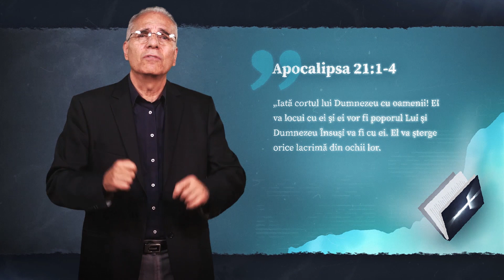Încheierea Conflictului Cosmic și Noul Pământ - 18.Profeții Apocaliptice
Care va fi sfârșitul tuturor lucrurilor?  În această serie descoperim cele mai importante profeții apocalitice din Biblie.

DOCUMENTAR - Biblia și doctrina iadului
Concepția „iadului” își are izvorul primar în străvechea religie a Babilonului. Cunoscută sub numele „Gallu” (vezi „Epopeea lui Ghilgameș”), avea exact același scenariu ca „iadul” din creștinismul hibridizat. Hindușii și-au apropriat conceptul sub numele Naraka (vezi „Bathavata Purana”), iar egiptenii - sub numele Duat (vezi „Cartea morților” și „Cartea celor două căi”). Întrucât marii filosofi ai lumii grecești și-au făcut ucenicia în templele egiptene (!), conceptul babilonian al iadului și-a găsit loculul de căpătâi în mitologia Hadesului greco-roman (vezi „Odiseea”). Localizat subteran, hadesul era dotat cu două încăperi, una pentru cei răi (Tartarus), altul pentru cei buni (Elysium), în care morții – vii, bine mersi – erau torturați sau se desfătau, după răsplata cuvenită faptelor lor.
Singura religie în antiteză totală cu „iadul” era cea biblică, a cărei doctrină adeverea dimpotrivă că sufletul omului nu este o entitate separată de trup, ci o unitate indivizibilă trup-suflet; că moartea este aneantizare a omului întreg (Psalmul 22:29; Isaia 10:18; Matei 10:28); că cel mort ...e mort, fără conștiența de sine (Psalmul 6:5; Eclesiastul 9: 5-6.9); că în moarte, omul „doarme” (Iov 7:21; Psalmul 13:3; Daniel 12:2). În loc de a fi un antrepozit de sufletele descarnate, Șeol-ul ebraic reprezenta concret mormântul material: un loc al descompunerii și al neființei, din care morții vor învia, pentru viață sau pentru osândă (Iov 19:26; Isaia 26:19; Daniel 12:14).
Procesul de alterare a conceptului biblic începe odată cu exilul asirian (722 î.Hr.) și babilonian (605 – 586 î.Hr.), prin confluența culturilor. Dar odată cu diseminarea culturii grecești – urmare a cuceririlor lui Alexandru Macedon (331 î.Hr.) – iudaismul asimiliează integral elementele hadesului, transpuse în contextul ebraic.
În secolul I î.Hr., filosoful iudeu Filo din Alexandria a construit sistemul hibrid elino-iudaic cu privire la starea omului în moarte, sistem pe care chiar și partida cea mai conservatoare, fariseii, îl adoptă integral.
În creștinism, denaturarea concepției biblice despre moarte și adoptarea „iadului” (transiterare a „had-ului” grecesc) se datorează atât influenței iudaismului târziu, cât și gnosticismului agresiv care a metisat în multe privințe crezul creștin pur.
„Sub influența grecească, în iudaism a pătruns doctrina nemuririi sufletului. Cele două crezuri, a învierii și cea a nemuririi sufletului, sunt contradictorii. Prima se referă la o înviere generală de la sfârșitul zilelor, în care morții care dorm în pământ vor ieși din morminte; iar a doua se referă la starea vie a sufletului după moartea trupului.” Encyclopaedia Judaica, 1972
„Ideea nemuririi sufletului este una din cele mai mari erori ale creștinătății. Conceptul morții și învierii în virtutea învierii lui Hristos este incompatibil cu credința grecească în nemurire, și nu poate fi reinterpretat fără a jefui Noul Testament de conținutul lui.” O. Cullmann, Etudes théologiques et religieuses, 1943
„În Vechiul Testament nu găsești nici o urmă de dihotomie între trup și suflet. Noțiunea unui suflet care supraviețuiește după moarte nu există în Biblie. Abia cu Origene în răsărit și cu Augustin în apus, sufletul a fost definit ca o substanță spirituală și un concept filosofic disctinct în natura sa. Doctrina augustiniană este mult tributară neoplatonismului.” New Catholic Encyclopedia, 1967, Vol. XIII, p. 449-450, 452, 454.
„Chinul veșnic este o doctrină hidoasă și nescripturistică ce constituie o teribilă povară pe mintea bisericii de-a lungul multor secole, și este o teribilă ocară pe mesajul Evangheliei.” John Wenham, The Case for Conditional Immortality, 1992
„Vreau să repudiez cu toată vehemenţa de care sunt capabil superficialitatea cu care evanghelicii vorbesc despre iad... Imaginea focului indică doar anihilare instantanee şi nu chinuri veşnice”. John Stott, Esentials, a liberal-evangelical dialogue, 1988
„Sfârşitul păcătoşilor este distrugerea, nu suferinţa eternă. Cum pot creştinii să proiecteze o divinitate atât de crudă şi răzbunătoare, care să cauzeze tortură nesfârşită pentru creaturile Sale, oricât de păcătoase ar fi putut fi? Un Dumnezeu care ar face aşa ceva ar fi mai asemănător cu Satana decât cu Dumnezeu.” (Clark Pinnock, The Conditional View, 1996

PREZENTATOR
Lucian Cristescu

PRODUCATOR
Hope Discovery

EFECTE VIZUALE
Andrei Badulescu ; Dragomir Moraru / AVAMUV

TEXT
Lucian Cristescu

REGIA
Attila Peli